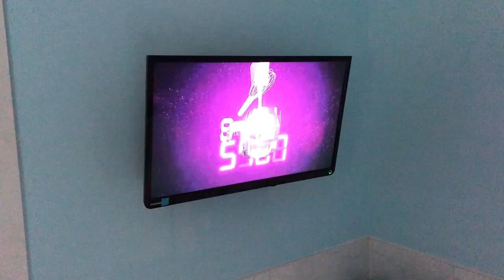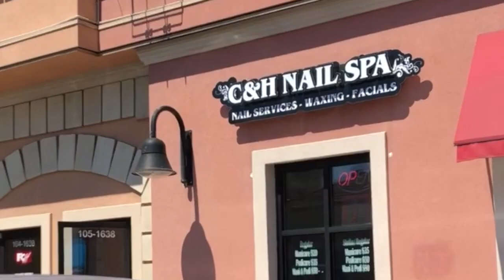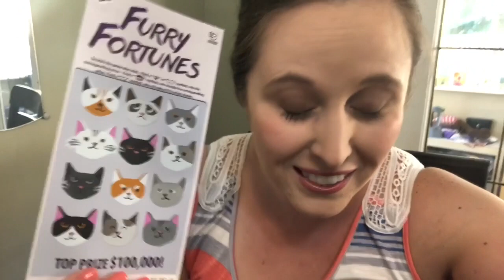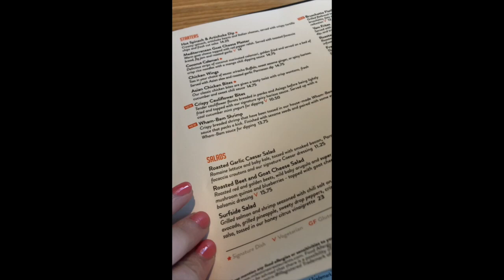Birthday Vlog - I'm 32 Today!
Birthday Vlog July 23, 2018. I'm 32 today!!

Send me a card or postcard:

Christy Len
Victoria, BC
V8T5G2
Canada